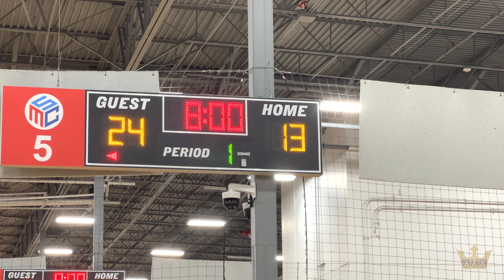Athena 13 -Christian vs. Surfside PV 1/15/24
Girls Volleyball: SCVA event Athena 13-1's play Surfside PV.

All Videos are in 4k, so adjust your settings!
AAA Sports Club is Irvine's premier youth sports training organization.

Our goal is to help athletes improve their skills in their particular sport of interest while providing an entertaining and safe atmosphere.  We offer youth sports camps for boys and girls year-round (camps in fall/winter/spring/summer).

All of our coaches are former players who competed at a high-level, and more importantly know how to teach!  We know every child is different and we cater to everyone who enrolls in our programs.  Our after-school practices are 1.5 hours, and summer camps are 3 hours long leaving plenty of time for skills training and games.

At AAA Sports we aim to set a new standard for excellence in sports activities in Irvine as well as the surrounding communities in Orange County!  Our several convenient locations allow us to serve the Costa Mesa, Santa Ana, Tustin, Lake Forest, Fountain Valley, Newport, Mission Viejo, Laguna Niguel, Rancho Santa Margarita, Westminster, Garden Grove, and Huntington Beach areas.

In addition to our own camps and leagues, we are available for hire (or consultation) if any Southern California schools/institutions (public or private) are looking to add student enrichment programs.  We also offer private training packages

0:00 Intro
0:24 First Set
6:11 Second Set